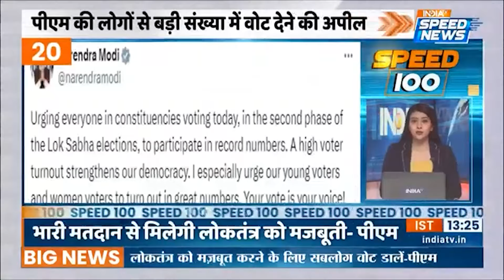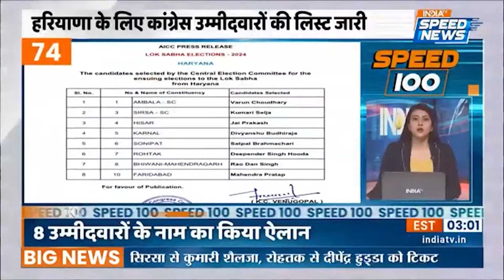PM Modi Speech: 'पहले चरण में पस्त, दूसरे चरण में ध्वस्त', TMC-Congress पर बोले PM Modi | Speed News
PM Modi Speech: प्रधानमंत्री मोदी ने कहा, "...मुझे विश्वास है कि पहले चरण में TMC, कांग्रेस जैसे दल जो पस्त हो रहे थे अब दूसरे चरण में ध्वस्त हो जाएंगे।"